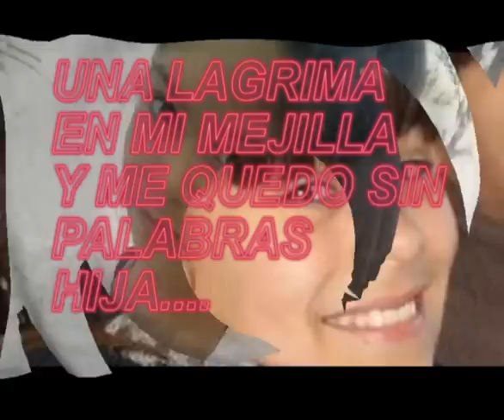candela sol rodriguez (un ángel te llora).mp4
dedicado a una hija de todos porque ya no estas, pero siempre vivirás entre nosotros como un angelito en nuestros corazones!